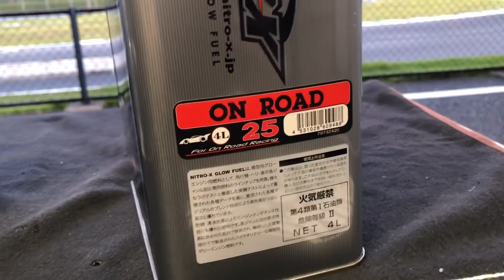山本昌さんのインフィニティIF18マシン紹介 1/8GPレーシングカー 山本昌チャンネル34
2020年夏、プロ野球界のレジェンドにして大のラジコン好きとして知られる元中日ドラゴンズの山本昌さんが最速エンジンラジコンカーにチャレンジ。三重県IFSサーキットで走行させていた山本昌さんの愛車、インフィニティIF18を見せてもらいました。